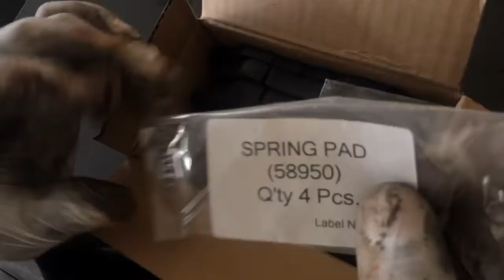Unboxing Front Brake pads Honda Civic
Guys inVideo we have to inform you how can you identify the genuine front Brake ￼of Jonda Civic x…